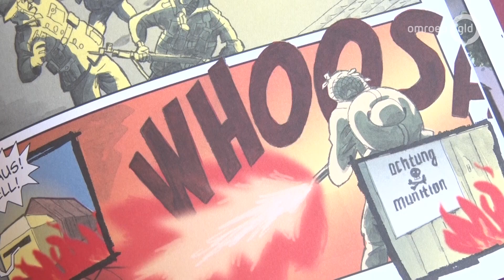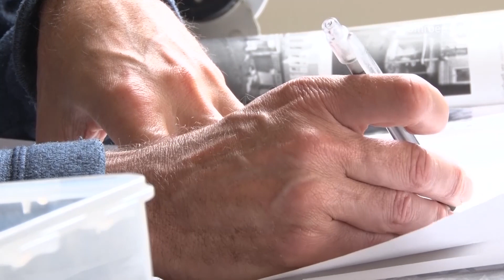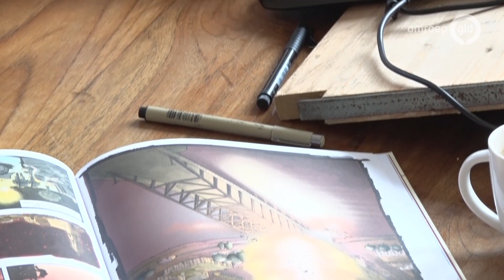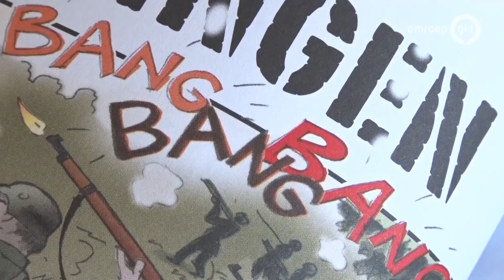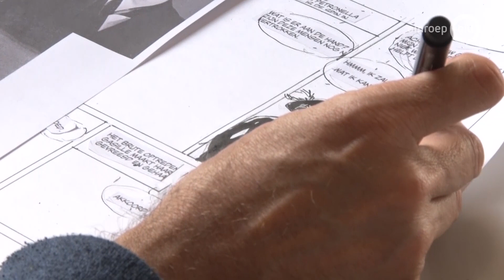Na de bevrijding WO2 | Oorlogstrips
Geen Superman, Batman of Spiderman, maar verhalen van echte mensen uit de oorlog, alleen dan in stripvorm. Striptekenaar Hennie Vaessen gebruikt zijn comics om verhalen over de oorlog door te geven.